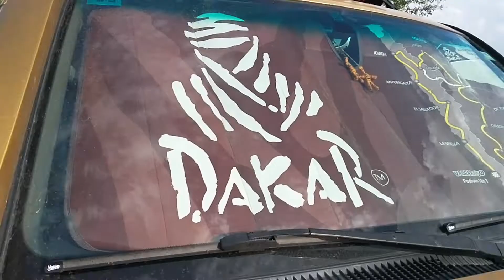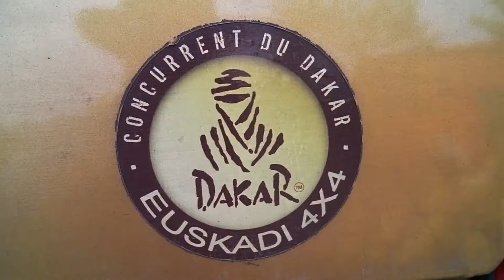SUSCRÍBETE y vivirás un Dakar diferente.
Te contaré todo y más sobre el Dakar Classic.
Vivirás un Dakar Classic como si fuese una cámara subjetiva y de la mano del que dicen que más sabe del Dakar Classic.
Empezaremos con los equipos de aquí, antes de embarcar en Marsella.
Una vez allí. , quedarás enganchado a nuestras crónicas y vivencias.